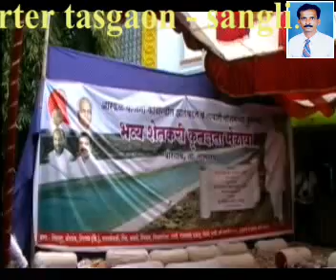SANGLI NEWS - HOME MINISTER R.R, PATIL AND AMDAR SANJAY ( KAKA) PATIL SPEECH AT BORGAVtasgaon.wmv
exclusive news - mahavir kutte tasgaon sangli - महाराष्ट्रात म्हैशाल कॅनॉल चे काम सर्वात निक्कृष्ट दर्जाचे झाले असल्याचा गृहमंत्री आर.आर.पाटील यांचा आरोप तर ताकारी योजनेच्या अस्तरी करणाचे काम निकृष्ट दर्जाचे असल्याचा आमदार संजय (काका )पाटील यांचा आरोप , बोरगाव ( तासगाव - सांगली ) येथील कार्यक्रमात दोन... विस्तृतमहाराष्ट्रात म्हैशाल कॅनॉल चे काम सर्वात निक्कृष्ट दर्जाचे झाले असल्याचा गृहमंत्री आर.आर.पाटील यांचा आरोप तर ताकारी योजनेच्या अस्तरी करणाचे काम निकृष्ट दर्जाचे असल्याचा आमदार संजय (काका )पाटील यांचा आरोप , बोरगाव ( तासगाव - सांगली ) येथील कार्यक्रमात दोन्ही नेत्यांची वक्तव्ये .तासगाव तालुक्यातील राजकारण पुन्हा निवडणुकीच्या निमित्ताने जोरदार रंगण्याची चिन्हे .!